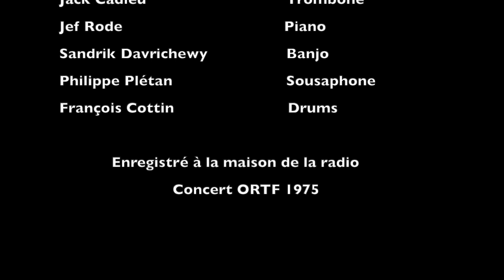Piggly Wiggly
The New Orleans Wanderers jouent Piggy Wiggly
Jean-Marie Coustère      Cornet
Guy Champême               Clarinette
Jack Cadieu                      Trombone
Jef Rode                            Piano
Philippe Plétan                 Sousaphone
François Cotin                  Drums
Concert ORTF 1975